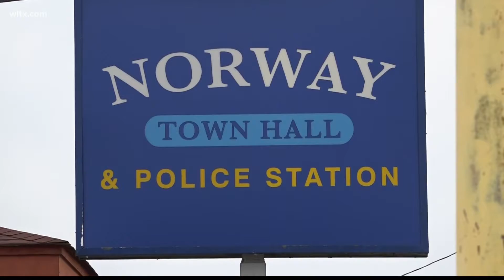The town of Norway is having Vendors' Day to bring the community together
Norway Vendors' Day is from 9 a.m. to 7 p.m. this Saturday.